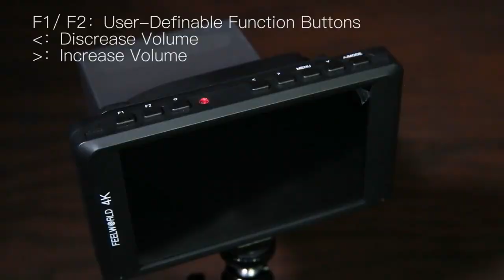Feelworld FW450 4,5" IPS 4K HDMI Kamera-Feldmonitor 1280x800 HD Tragbarer LCD-Monitor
FEELWORLD FW450 ist marmelade verpackt mit eigenschaften in einem kleinen, leichten paket, so ist es einfach zu halten in ihre hände.
FEELWORLD FW450 monitor ist ideal für hohe ende broadcast überwachung, es werden unterstützen benutzer zu genau monitor wenn schießen, machen und spielen filme/videos.
Professionelle Hilfs Schießen Funktionen wird helfen sie zu erhalten perfekte fokus und framing leicht!